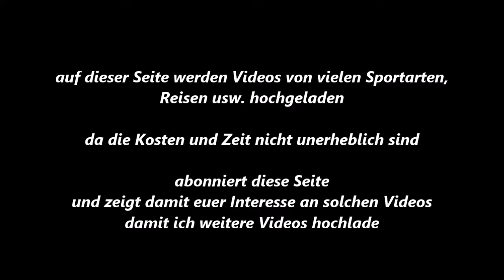80 * Der Sportler * Minitraber * Gelsentrab * Interview * Teil 1 * 11.10.2015